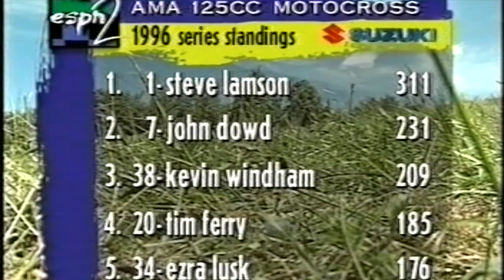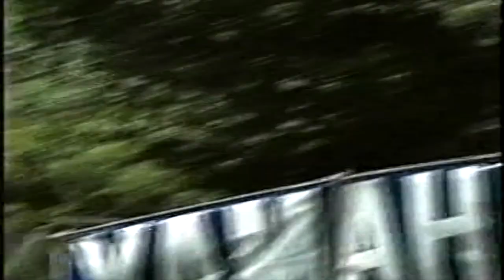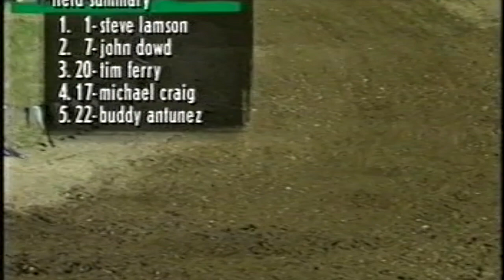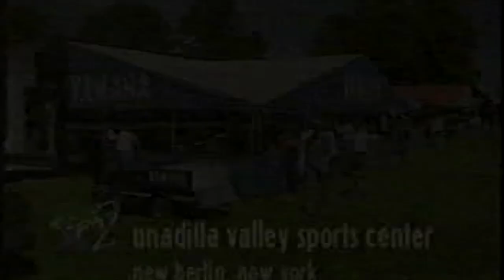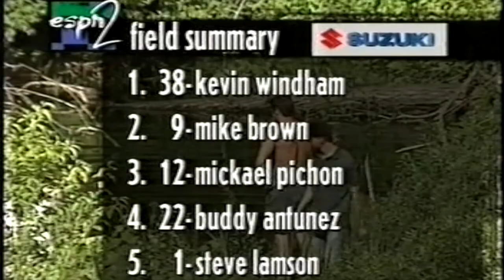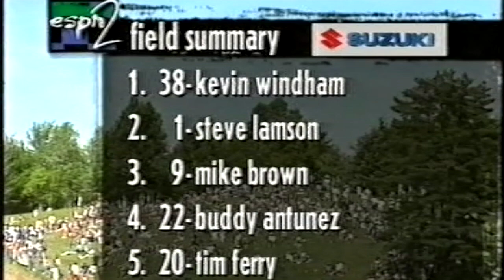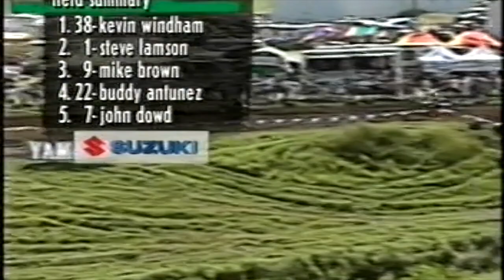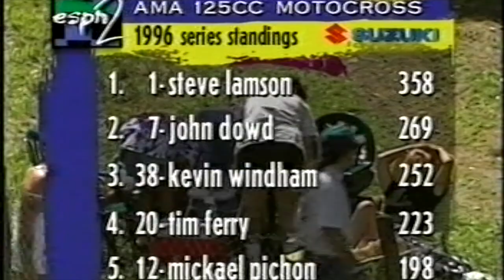1996 AMA 125 MOTOCROSS - UNADILLA - LAMSON & WINDHAM GO FOR IT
WATCH LAMSON, WINDHAM & Co BATTLE IN THE 125's FROM THIS ICONIC RACE TRACK.